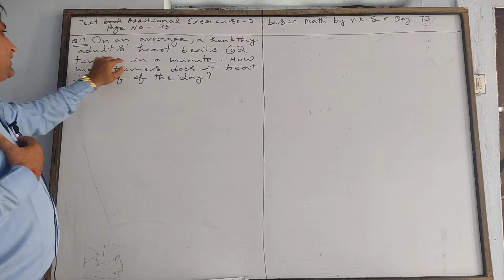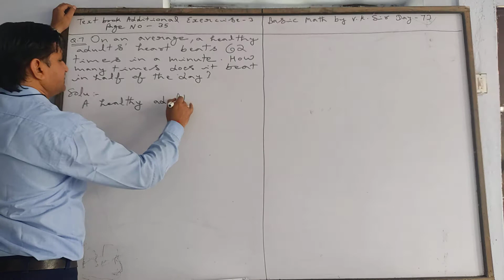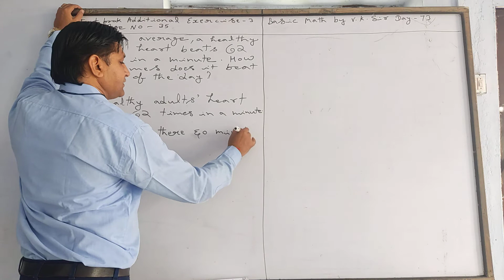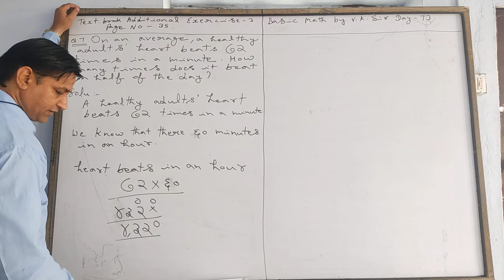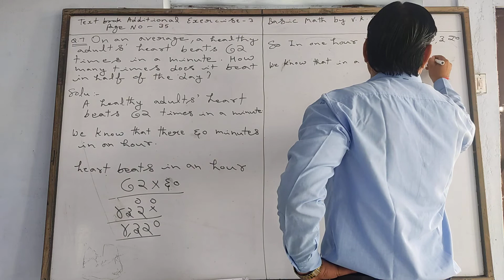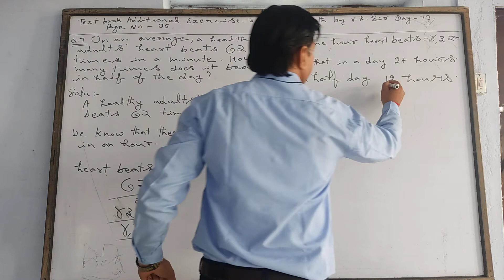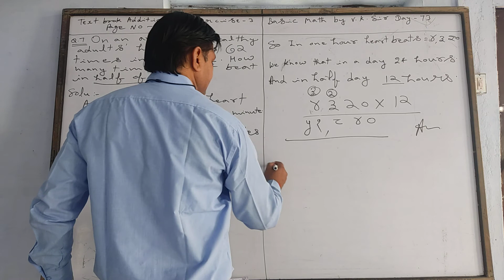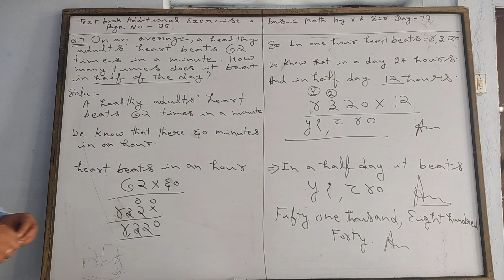Basic Math/ Day - 73